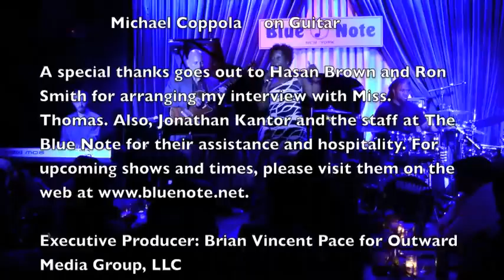The Pace Report: "Listening and Breathing New Life" The Rhonda Thomas Interview wsg Michael Coppola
After almost 5 years after debut disc "Breathe New Life," vocalist and producer Rhonda Thomas is back with "Listen." This disc further explores the music and producer-side of Thomas; producing and writing a lot of her music. Some of the special guests on "Listen" include vocalist Avery Sunshine and also horn work by the group Jaspects. She does a stirring tribute to her mentor Issac Hayes with a rendition of "Do Your Thing." One of the standout tracks on "Listen" is her tribute to her grandmother in the track titled "Peppermint Leaves."

The Atlanta-based vocalist has been busy over the last 20 years backing, recording, and touring with the likes of Incognito, India Arie, Dwele, Roberta Flack, and the late Isaac Hayes, whom she performed with for 11 years until his death.

Rhonda has worked real hard in recording with other artists, yet maintaining and performing as an indie soul artist. In 1999 Rhonda released her debut EP "Rhonda" to rave reviews in the UK. In 2004 she released "Breathe New Life" which introduced American audiences to the vocalist's range of soul and jazz-based style music. Rhonda was also a co-founding member of the jazz/soul quartet Jiva whose debut disc "Sun and Moon" featured her as lead vocalist.

Showcasing another side of Rhonda's vocal talents is her jazz release "Guess Who I Saw Today?" what guitarist Michael Coppola. This duo recording was cut in under 3 hours and they cover many standards of the great American songbook. Songs like "Day Dream," "Straighten Up and Fly Right," "A Night in Tunisia," and "That's All." Both she and Coppolla began playing together in night clubs when she began playing here on the east coast before she moved to Atlanta. Their musical pairing takes music listeners back to the days of the classic Ella Fitzgerald and Joe Pass and Tuck and Patti duo recordings.

Rhonda's latest release is on the Harmony In Life label and available online on her website at rhondasings.com.